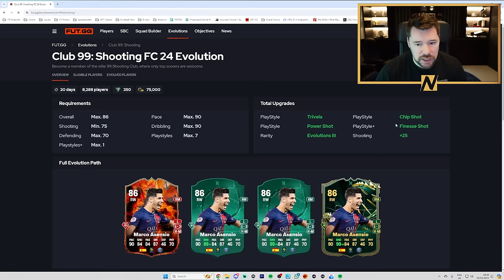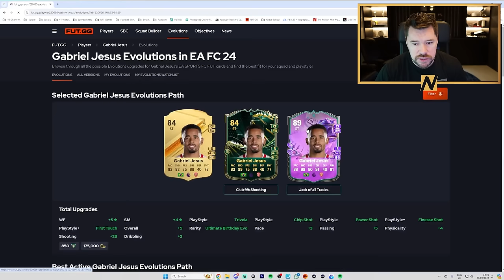This Evo Decision is MASSIVE!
fc24, fc24ultimate team, fut24, fc, fut, 24, fut 24 ultimate team, ultimate team, NepentheZ, DTG, RTG,

eafc24, fc, fut24, fc24leaks, fc24gameplay, fc24 youtube,

Craig Douglas